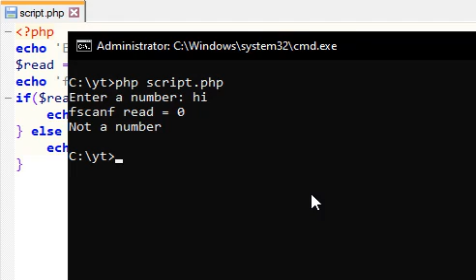Tecq Mate | PHP read user input from console | PHP feed numbers from keyboard | No readline()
Tutorial for absolute beginners in PHP

I provide paid service for software development & website development. Also I provide computer science related projects to students at reasonable cost. Short-term & long-term contracts are also welcome.